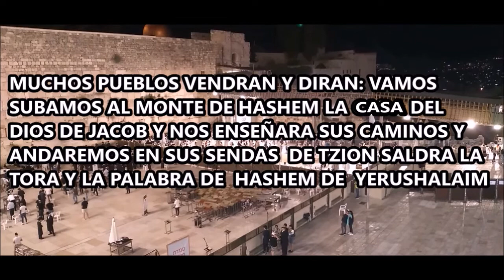QUE PASA CUANDO ALGUIEN CERCANO SE QUITA LA VIDA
UN TEMA TABIU EN CASI TODAS LA SOCIEDADES

NO juzgues a tu prójimo, hasta que tu mismo te halles en su situación.

Cuándo una persona, un amigo, que ocupa un cargo importante no se comporta honestamente, no digas si yo estuviese en su lugar, no hubiese hecho las maldades que él hace, porque no sabes que harías en verdad, si estuvieses en su lugar, porque tu y él tienen las mismas debilidades humanas, y puede que éstas te desvíen también a ti del buen camino, pero cuando verdaderamente, llegues a su misma posición y te comportes como es debido ¡entonces, solo entonces, podrás juzgarlo! (según Rabí Iona de Gerondi)